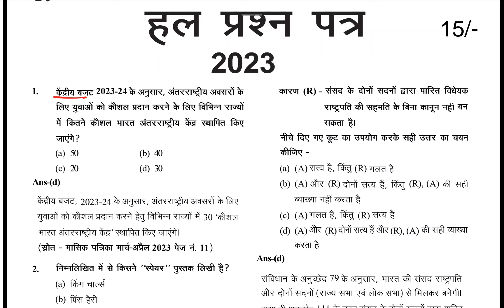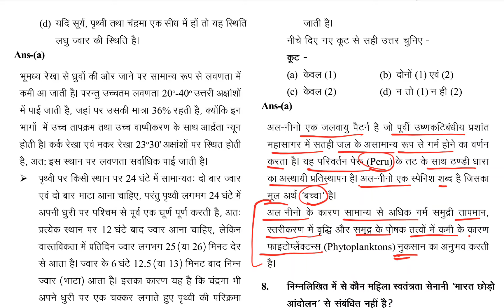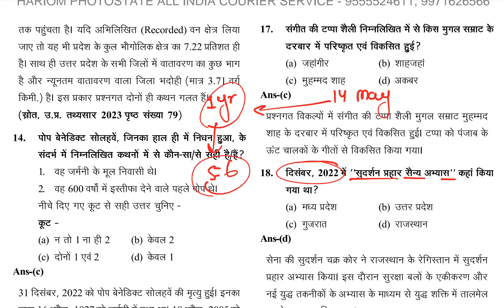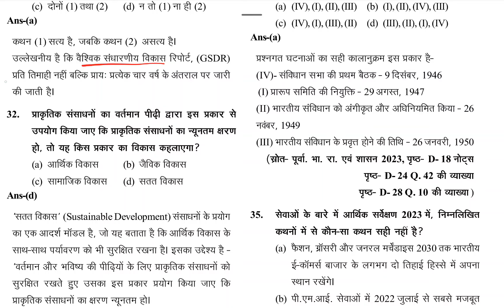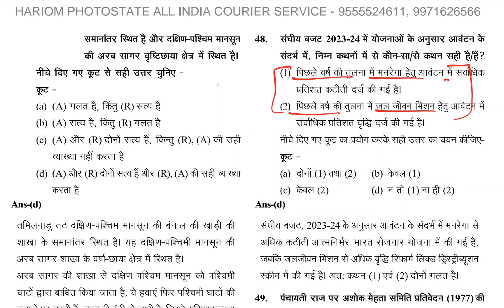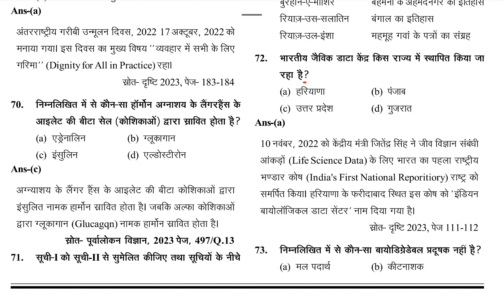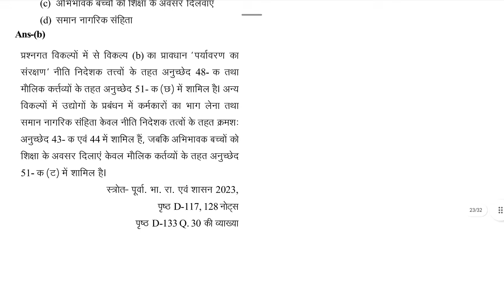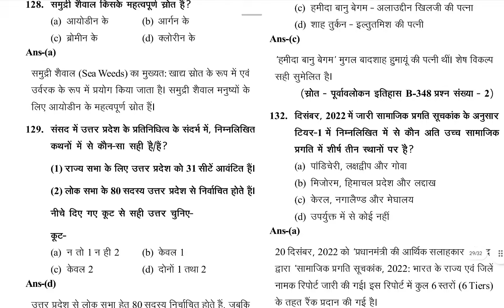UPPCS Pre 2023 Paper-1 Full Details Analysis || UPPCS Pre 2023 PYQs Analysis | UPPCS Pre 2024 RO-ARO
UPPCS Prelims
Previous Year Paper

Nishu mam uppcs pre 2024 test paper
Dhyeya uppcs pre 2024 test series in hindi
dhyeya uppcs test series for pre 2024 glance academy